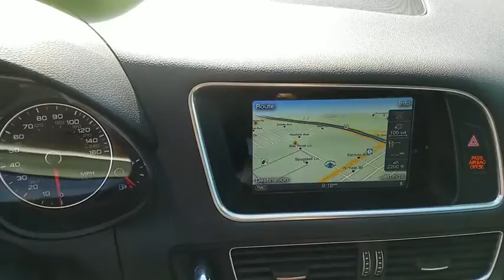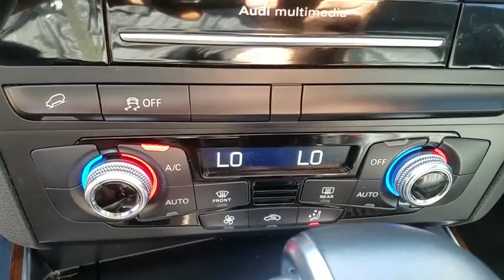2015 Audi Q5 Las Vegas, Bullhead City, St. George, Havasu, Pahrump, NV 0185823A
Brilliant Black U 2015 Audi Q5 available in Las Vegas, Nevada at Friendly Ford. Servicing the Bullhead City, St. George, Havasu, Pahrump, NV area.

Friendly Ford
660 N Decatur Blvd

AWD, LEATHER, NAVIGATION, PANORAMA ROOF, BLUETOOTH, SAT RADIO, HEATED SEATS.